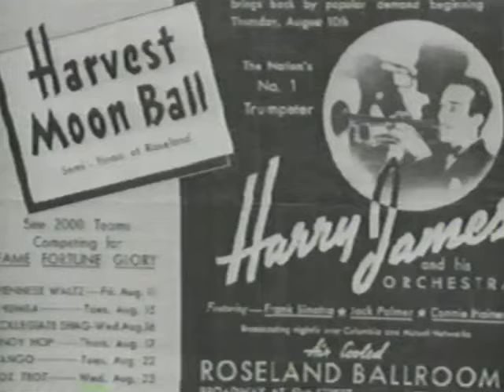Frank Sinatra: His Life and Times - The Radio Days (Part 2)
It was on the radio that Frank Sinatra's unique singing style first gained a widespread and enthusiastic audience. Frank delivered performances on a number of regular broadcasts, including "Major Bowes' Amateur-Hour", "Your Hit Parade", "The Frank Sinatra Show", and "Broadway Band Box". From 1943 to 1950, the prolific singer worked on two radio shows per week; daily stage performances, an average of one movie per year, as well as charity events! The popular music radio show of the 40's provided a powerful vehicle for Sinatra to rise to stardom. Here, the magic and romance of those early performances is expertly captured. Songs from the singer's radio broadcast reveal his growing vocal abilities, while a visual feast of movie excerpts and photographs show Sinatra on his way to the top.